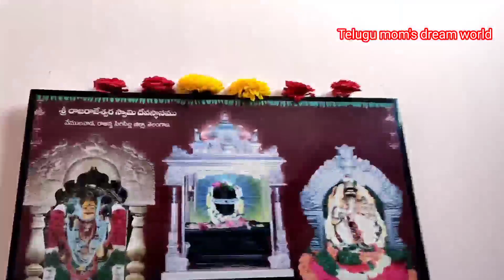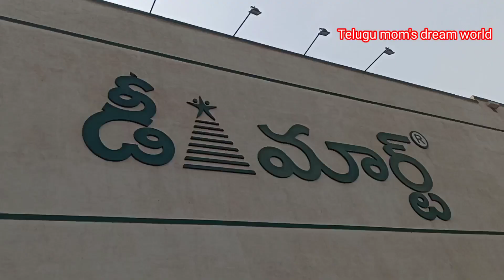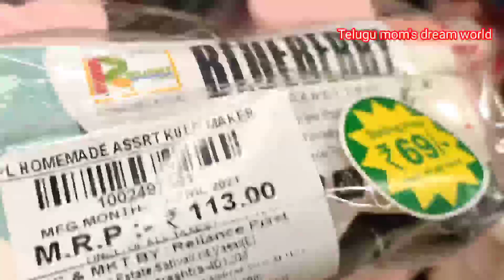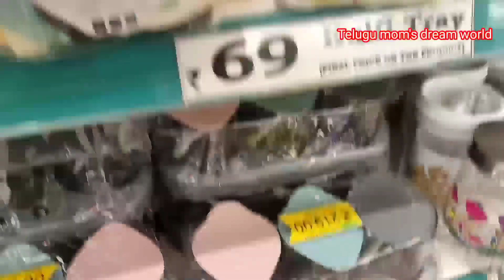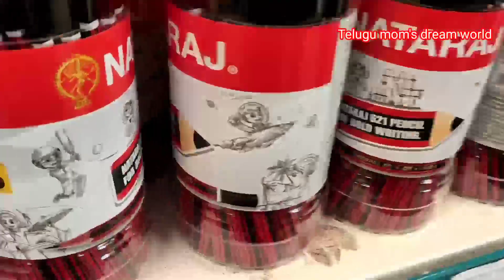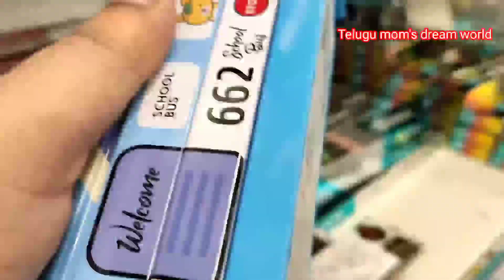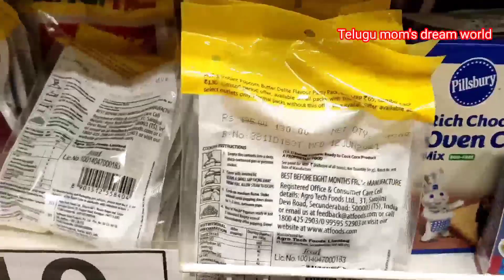Full day vlog/paneer curry /jeera rice jeera /DMart/Rainbow 🌈/Telugu mom's dream world